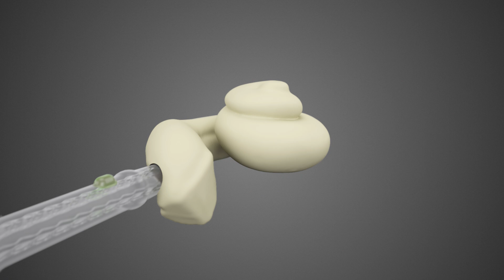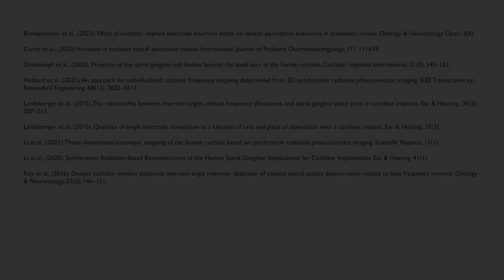Für jede Cochlea die passende Elektrode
Nur MED-EL legt bei Cochlea-Implantaten besonderes Augenmerk auf Individualisierung und die Stimulation der gesamten Cochlea.

MED-EL ist führend auf dem Gebiet der Hörimplantat-Entwicklung und bietet innovative Lösungen, um Menschen die Tür zur Welt des Hörens zu öffnen. MED-EL Produkte werden am Hauptstandort in Österreich hergestellt und ermöglichen Menschen in über 140 Ländern, zu hören. Besuchen Sie unsere Webseite und lesen Sie dort nach, was MED-EL tut, um Menschen mit Hörverlust zu helfen.